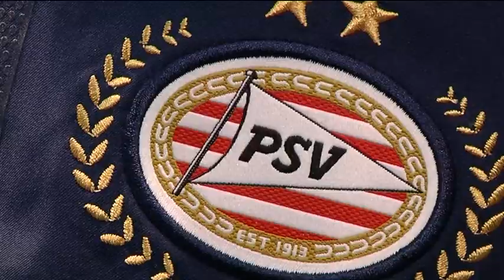Special: Jubileum PSV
PSV viert dit jaar zijn 100-jarig bestaan. Tijdens de nieuwjaarsreceptie werd de aftrap gegeven.